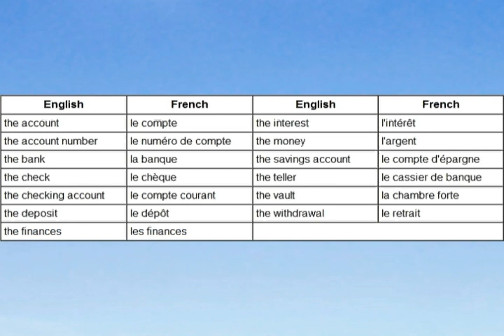Learn French - Bank Words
This is the best book I've come across for learning French - Highly recommended reading!